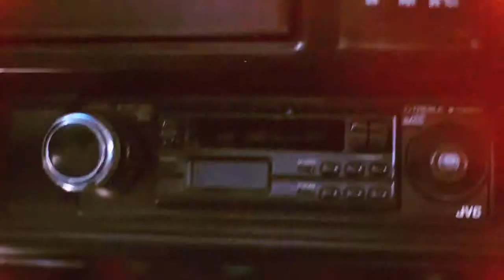Levis - Party In Your Pants